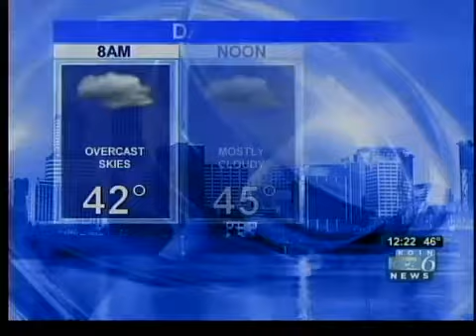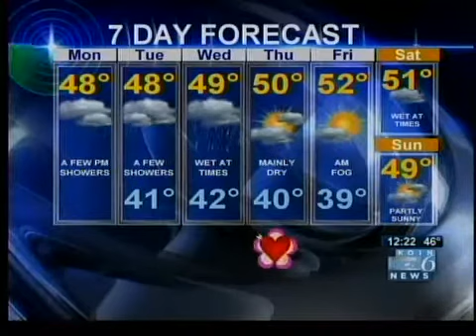Sally Showman's Feb. 11 PinPoint forecast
KOIN Meteorologist Sally Showman gives you her forecast for the next seven days in the Portland metropolitan area. What day will be the wettest and when will the sun return? Showman pinpoints it in this video forecast.